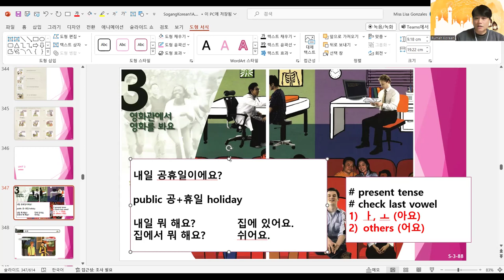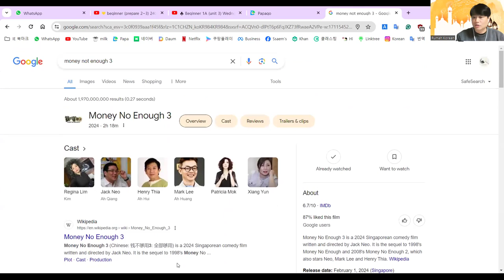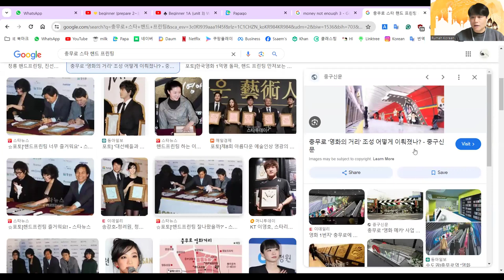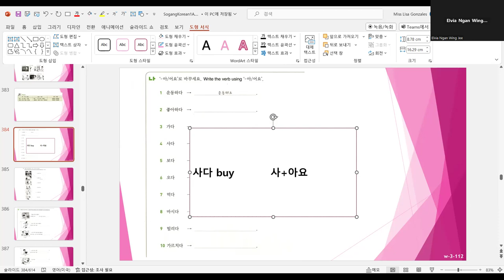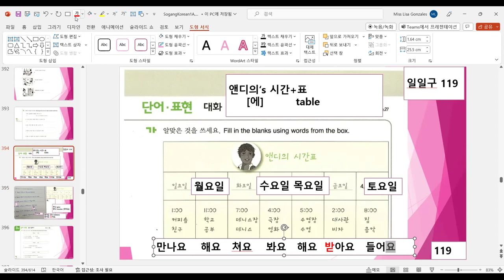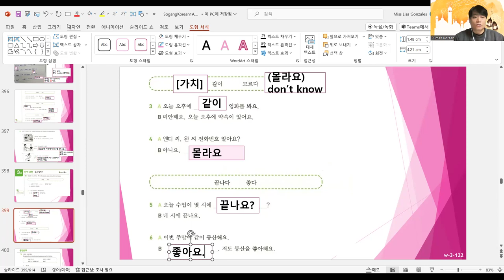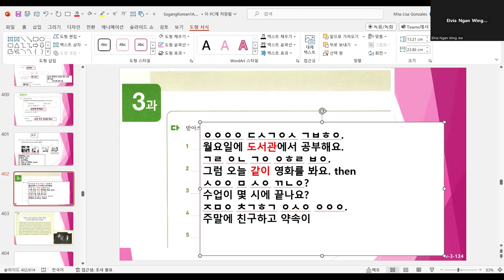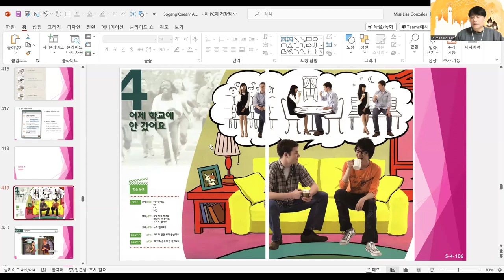♣ Beginner 1A (unit 3) Wednesday 9pm 240327